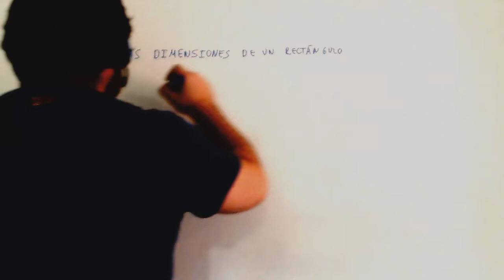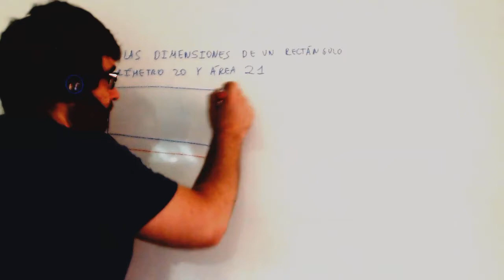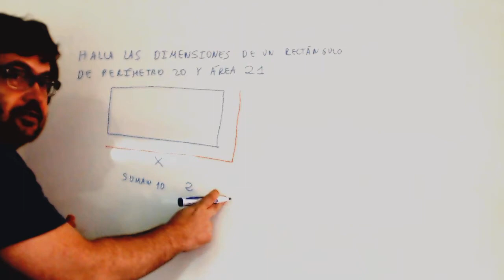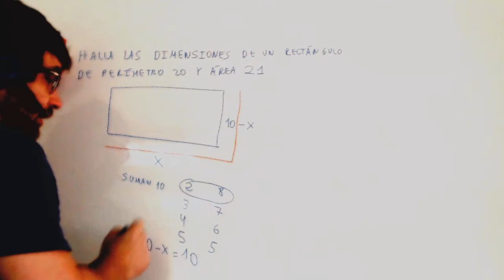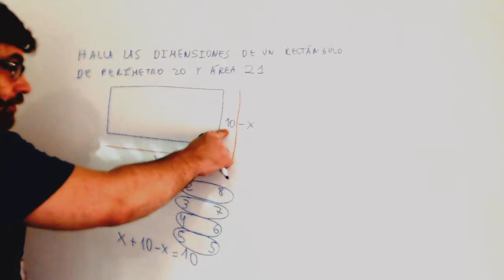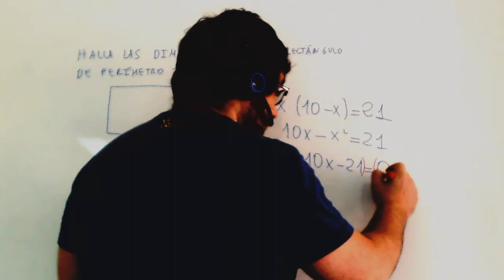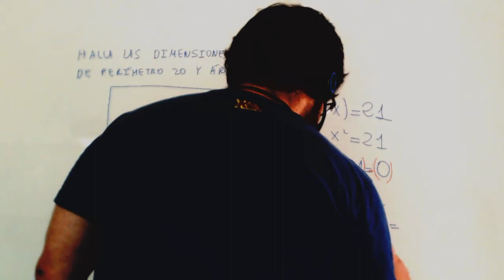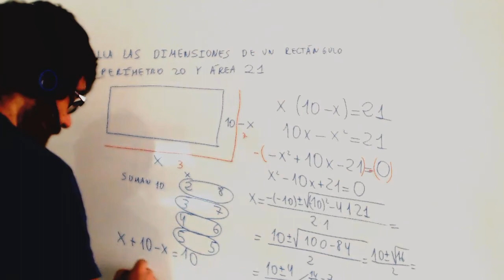Problema ecuaciones Rectangulo perimetro area Matematicas 2º ESO Academia Usero Estepona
Problema ecuaciones Rectangulo perimetro area Matematicas 2º ESO